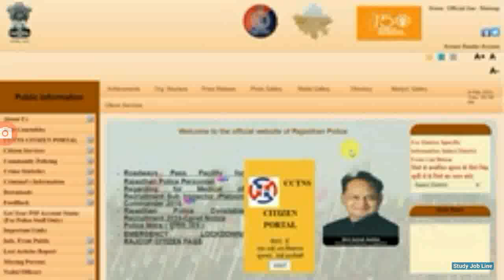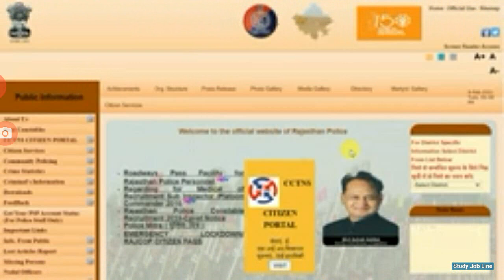Rajasthan Police results latest News | Rajasthan Police Results 2020 - 21, Police results Today News